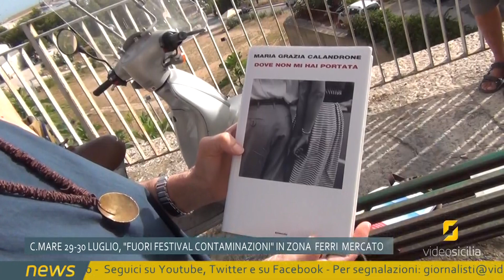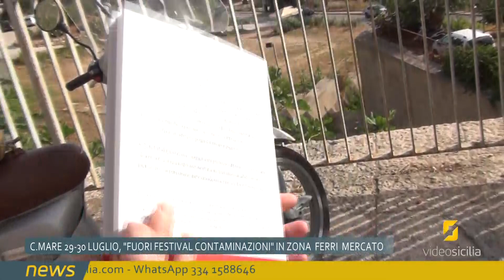C. Mare 29-30 Luglio "Fuori Festival Contaminazioni" edizione 2023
Castellammare del Golfo, nuovo fine settimana dedicato alla cultura e questa volta di scena Fuori Festival Contaminazioni 2023 - fra gli obiettivi principali - rivalutare la zona Ferri Mercato. Intervista alla curatrice e anima dell'evento Mariangela Galante.